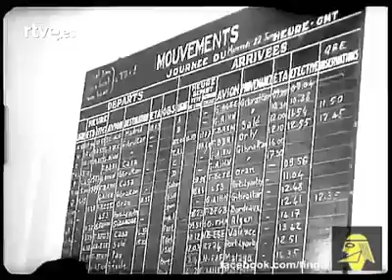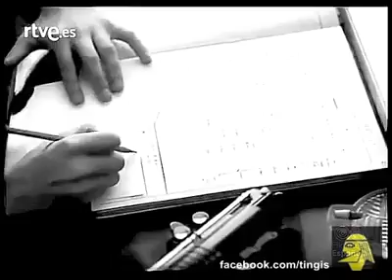Ancienne vidéo sur Tanger de la télévision espagnol rtve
Ancienne vidéo sur Tanger réalisée par la télévision espagnol rtve